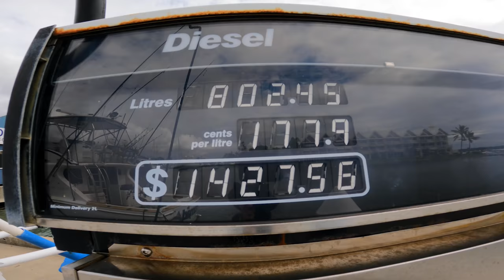Monster Blue Marlin On The Leader!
Being the guy on the leader with a huge Blue Marlin on the other end is without doubt the most intense experience in the fishing world. Its made a whole lot more intense when you have absolutely ZERO idea on what your supposed to do 😂 (like me).

Huge thanks to Jase and Cary for an epic little trip! good times boys.

🤙🤙 and also check out the Oceanblue Magazine for all the latest cool fishing stuff from around the world!

My Gear-

Cheers guys, Brooksy.